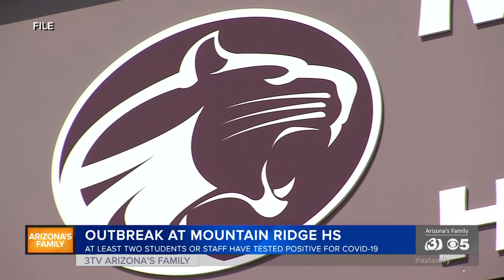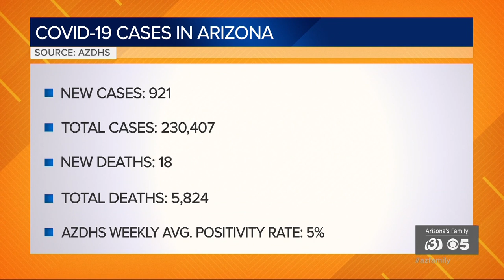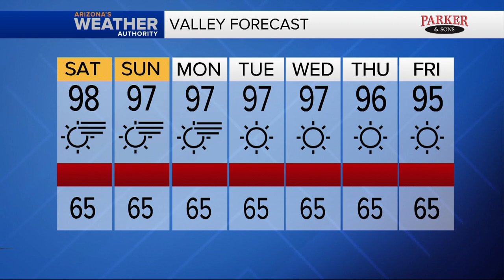News Update: Children among 7 wounded in Mesa shooting, police say; Another Maricopa County school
Seven people, some of them children, were shot in a Mesa parking lot Friday night, police said Saturday morning. At least two students or staff members at Mountain Ridge High School in Glendale have tested positive for COVID-19. Maricopa County says there now 26 active coronavirus outbreaks in schools.